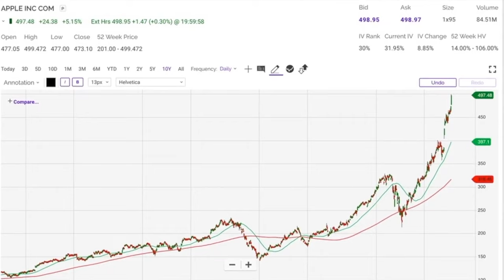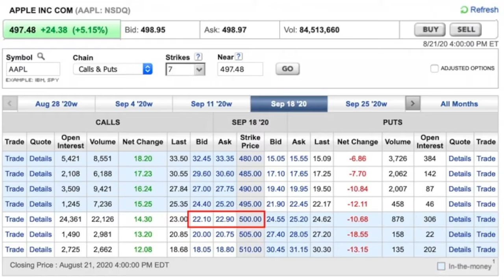💣 Top 3 DEADLY Errors New Traders Make in Options Trading!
📕 Get a copy of my My Option Trading eBook "New Beginnings: The Option Trading Story"

Chapters
0:00 Intro
0:28 How to Avoid Over Trading
3:47 Why you need to Sell Options instead of Buy Them (most of the time)
7:24 How to Avoid Chasing Trades

In this video, I share 3 deadly option trading mistakes you MUST AVOID if you want to be a successful long term trader.

Happy investing!
Randy Perez